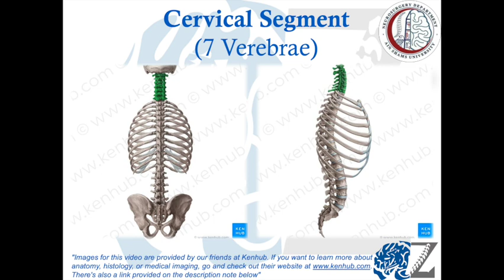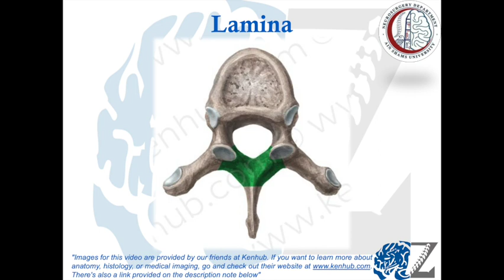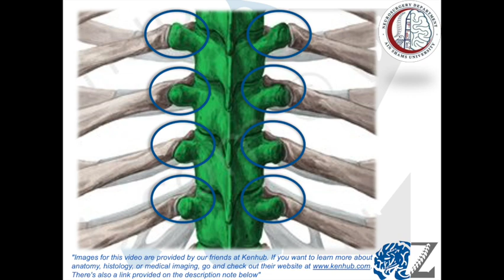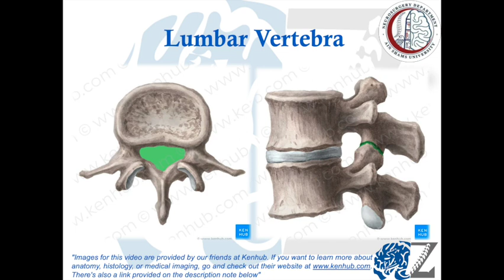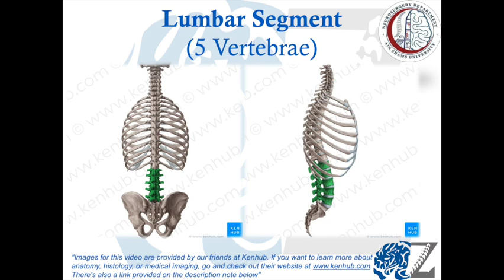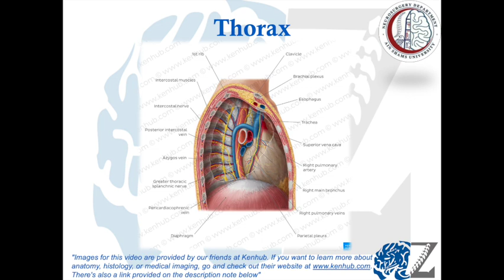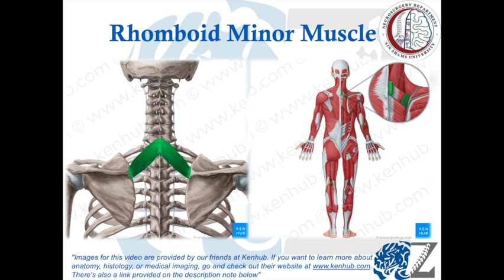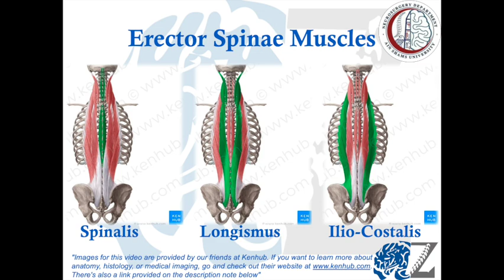Spine Anatomy (4): Thoraco-Lumbar Segment